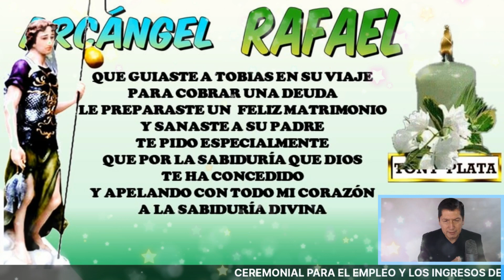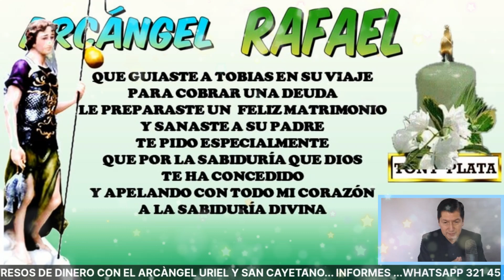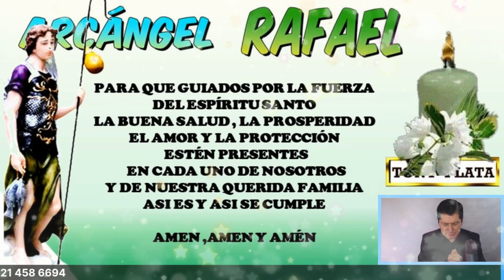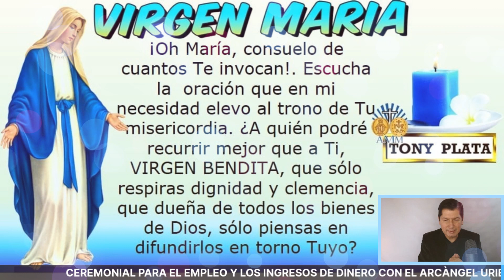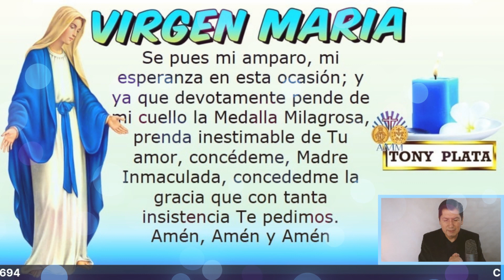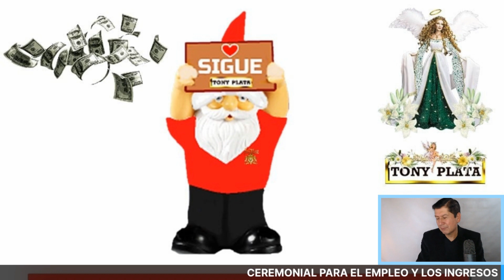NÚMEROS GANADORES PARA HOY 29 ABRIL /TONY PLATA LOTERIAS Abril 2021🧚‍♀️🧚‍♀️🧚‍♀️ CHANCE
NÚMEROS GANADORES PARA HOY 29 ABRIL /TONY PLATA  LOTERIAS   Abril 2021🧚‍♀️🧚‍♀️🧚‍♀️ CHANCE.PARA GANAR EN LOS SORTEOS DEL CHANCE Y LAS LOTERIAS DE COLOMBIA.NÚMEROS GANADORES PARA HOY 29  de Abril DE 2021, PARA SALIR GANADORES EN LOS SORTEOS DE LAS LOTERÍAS Y CHANCES DE COLOMBIA,HORÓSCOPO DE LAS HADAS Y HORÓSCOPO DE LOS GNOMOS.NÚMEROS GANADORES PARA HOY PARA GANAR EN LOS SORTEOS DE LOS CHANCES ,BALOTO Y LAS LOTERÍAS DE COLOMBIA Y REPUBLICA DOMINICANA , ,RESULTADOS DE LOS SORTEOS ,HORÓSCOPO DE LOS GNOMOS Y HORÓSCOPO DE LAS HADAS🍀🍀🍀⭐🌟🧚‍♀️NÚMEROS ACERTADOS DE ABRIL DE 2021 ⭐🌟🧚‍♀️TONY PLATA.  florida lottery loteria quini 6 javis predice , numeros para hoy numero para hoy, numeros fuertes para hoy ,numero, Janin farias,janin..Republica Dominicana..